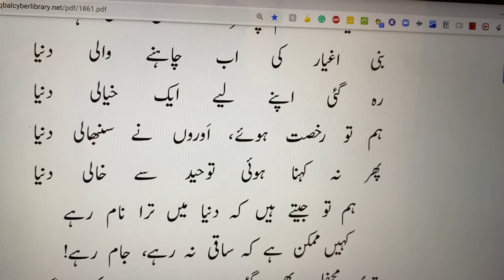Bani Aghyar Ki Ab Chahne Wali Dunya | Shikwa | Allama Iqbal | بنی اغیار کی اب چاہنے والی دنیا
Bani Aghyar Ki Ab Chahne Wali Dunya, Shikwa, COMPLAINT, Allama Iqbal, B-18 |COMPLAIN
بنی اغیار کی اب چاہنے والی دنیا
رہ گئی اپنے لیے ایک خیالی دنیا
ہم تو رخصت ہوئے، اَوروں نے سنبھالی دنیا
پھر نہ کہنا ہوئی توحید سے خالی دنیا
ہم تو جیتے ہیں کہ دنیا میں ترا نام رہے
کہیں ممکن ہے کہ ساقی نہ رہے، جام رہے!